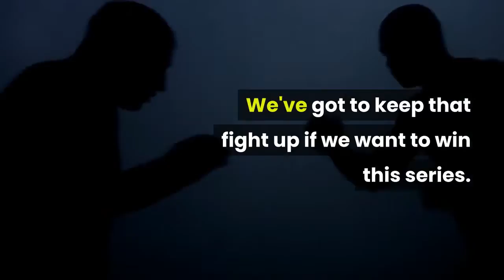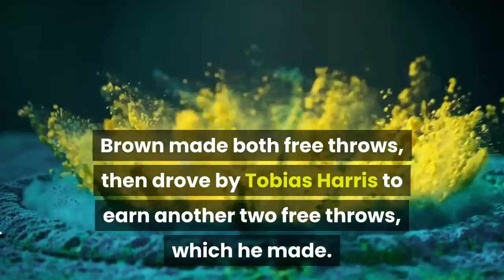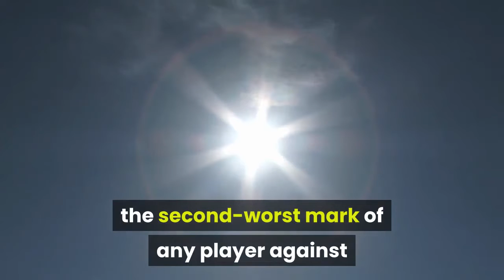Tatum Brown boost Celtics in Game 1 vs Sixers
LAKE BUENA VISTA, Fla. -- As the Boston Celtics have rebuilt their team into an Eastern Conference contender the past few years, they have done so around the idea that Jayson Tatum and Jaylen Brown will be franchise cornerstone players for years to come. Monday night, Tatum and Brown showed how that vision is beginning to come together. Tatum's 32 points and 13 rebounds and Brown's 29 points -- including 15 in the fourth quarter -- propelled Boston to a 109-101 victory over the Philadelphia 76ers in Game 1 of their first-round playoff series inside the NBA bubble at the Walt Disney World Resort."We've just got to fight, " Brown said afterward. "That's what it comes down to. Who wants it the most? Who wants to fight?"Today, we came out and we battled. We were the more physical team and we came out on top. I was proud of us. We've got to keep that fight up if we want to win this series. "The Celtics needed every bit of Tatum's and Brown's exploits to survive against the 76ers, who got 26 points and 16 rebounds from Joel Embiid, but were forced into 18 turnovers -- that became 21 Celtics points -- as Boston used its speed and athleticism defensively to make up for its lack of size against the much bigger Sixers. Brown also relentlessly attacked former teammate Al Horford down the stretch, including a key moment when Boston took the lead for good with a 6-0 run powered by Brown blowing by Horford, causing him to wrap up Brown for a level one flagrant foul. Brown made both free throws, then drove by Tobias Harris to earn another two free throws, which he made. When Philadelphia chose to stick with Horford in its starting lineup -- as opposed to starting rookie Matisse Thybulle -- it chose to try to use its size to punish Boston, and hoped it would be able to take advantage of Brown guarding him. Instead, it was the other way around, with Brown either shaking free for 3-pointers -- he shot 5-for-8 from deep -- or using his speed to snake through the defense for layups."Al's a terrific defender, " Celtics coach Brad Stevens said. "And I think that we're just doing our best to try to get a good look every time down the court. We'll keep looking at what we can do to play better offense. "A good place to start is to give the ball to his two young wings and get out of the way. Tatum scored 21 points in the first half -- a playoff career high -- and finished with three blocks en route to a game-high plus-19 in 41 minutes. Although Ben Simmons did a terrific job shutting down Tatum when the teams met during the regular season, holding him to just a 28% effective field goal percentage in those matchups -- the second-worst mark of any player against a defender who guarded them for more than 30 shots, per Second Spectrum's tracking data -- his absence was a significant problem for the Sixers, as Tatum had no trouble getting to his spots.